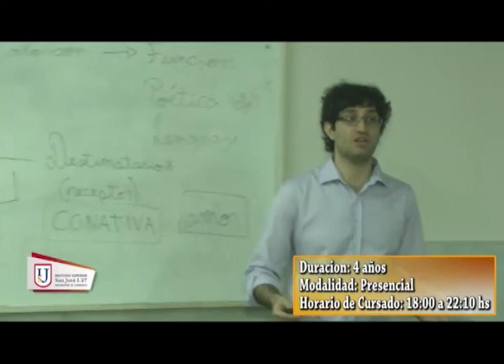Instituto San José I 27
Seguimos conociendo a los Profesores de la carrera de Lengua y Literatura . . .